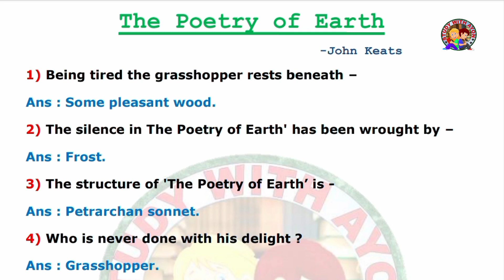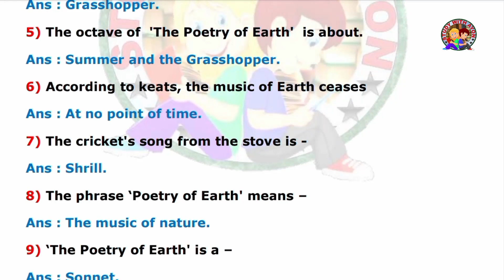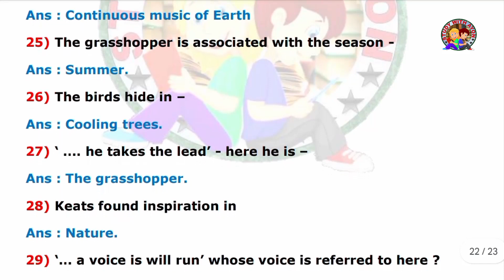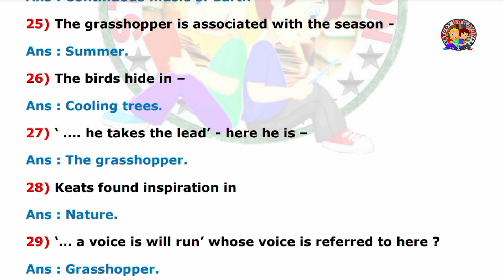HS English MCQ suggestion 2024 | The Poetry of Earth class 12 mcq | the poetry of earth mcq question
About this video:
আজকের ভিডিওর আলোচ্য বিষয় hs ইংলিশ সাজেশন 2024 । এই ভিডিওতে The Poetry of Earth থেকে সবচেয়ে গুরুত্বপূর্ণ MCQ নিয়ে আলোচনা করা হয়েছে । ভিডিওটা ভালো লাগলে অবশ্যই লাইক কোরো।

The topic of today's video is hs english mcq suggestion 2024. This video discusses the most important MCQ from The Poetry of Earth. If you like the video, please like it.